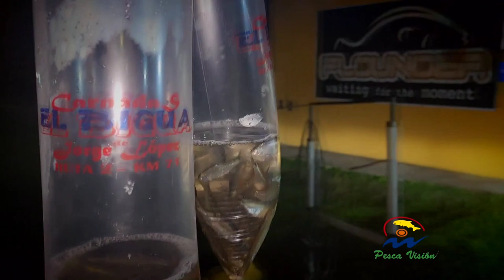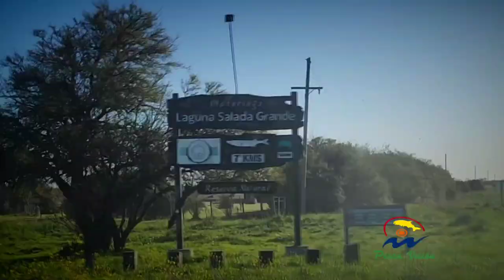SALADA GRANDE OCTUBRE 2023 🐠🐠🐠🔥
"SALADA GRANDE!!

Visitamos la emblemática laguna "Salada Grande de Madariaga", dimos con excelentes ejemplares de pejerrey aún con fuerte viento y aguas turbias!!

Partimos desde Buenos Aires, pasamos por el gran puesto de carnadas y casa de pesca "El Bigua" de mi amigo Jorge Lopez, ruta 2 km 71, quien amablemente siempre me provee excelentes mojarritas!!, y seguimos viaje hasta la localidad de General Madariaga, donde nos esperaba con el asado listo nuestro guía en esta ocasión Pablo Trotta, quien posee un departamento para alojar a sus clientes.

Con Pablo nos conocimos a los 15 años, cuando desde Santa Clara del Mar, viajábamos en su arenero por ruta y playa hasta Mar de Cobo, para pescar corvinas y pescadillas de noche, así que imaginen las anécdotas y risas que se propinaron en la cena espectacular que nos preparó!!

Al otro día, nos dirigimos unos 20 km. hasta el "Club de Pesca General Madariaga", (el camino de tierra está bien mantenido, se prohíbe entrar con lluvias), a cargo de nuestro amigo Nicolas Popovich, admirando el hermoso y ordenado predio que poseen y recibe a cientos de aficionados.

Zarpamos con el truker de Pablo nuestro guía, el cual se encontraba listo en el agua, y a marcha lenta, en ocasiones usando la pata del motor elevada por la baja profundidad que posee el espejo a falta de lluvias, navegamos unos 200 metros bien lento, hasta que pudo acelerar en donde se hacía un poco más hondo.
Realmente es preocupante que no llueva, la sequía viene afectando a la mayoría de las lagunas..

Como teníamos vientos de hasta 30 km, Pablo buscó reparo en donde nacía el mismo, y cerca de la costa en la zona conocida como "La Barranca de los Loros", comemzamos la pesca anclados.

La idea fue pescar con líneas de tres boyas y brazoladas de sólo 10 a 20 cm., por lo revuelta y amarronada que se encontraba el agua, batida por el fuerte viento que no dejó de soplar aún en la noche..

Así que agudizando bien los sentidos y los elementos, conseguimos dar con buenos ejemplares y bien peleadores!!

La línea que mejor anduvo fue la apodada "Pata de Tero", la cual posee la boyita yo yó en la misma brazolada, y nó sobre la madre.

Realmente producto del fuerte viento, agua agitada y turbia comían muy mal, por eso la clave fue utilizar líneas bien sutiles con trampa, desplazando muchas veces las boyas en cámara lenta para luego abandonar la llevada y dejarnos con las ganas..

No duden en visitar el espejo, con días de viento leve o aún planchada se realizan pescas espectaculares de ejemplares de pejerrey muy grandes, donde la mayoría de los guías del lugar dejan conformes a todos los pescadores que la visitan!!

En ésta época de veda del pejerrey, se permiten 20 piezas por persona, y sólo se puede pescar sábados, domingos y feriados.

Equipo utilizado:
Caña Fivestar Concept Feeder 4.20  mt.
Reel rotativo perfil bajo 13Fishing Concept A2 Black
Boyas Criterio y Cribal modelo 15 L y 215 L.

Guía Pablo Trotta
Cel: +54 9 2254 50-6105

Para alquiler de embarcaciones, conocer el estado del camino, bajada, camping y dormis contactar a "Nicolas Popovich" encargado del pesquero "Club Salada Grande de Madariaga"

Aquí la nota con todos los detalles de la pesca, sale también por América Sport por Pesca Visión TV, y los videos de mis redes!!
Abrazo amigos 😉🤝🇦🇷🦈